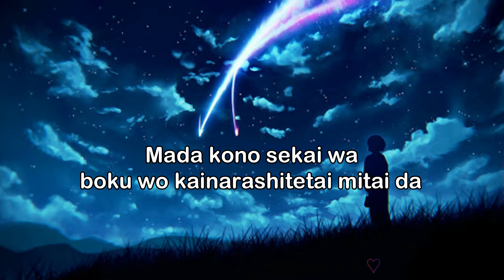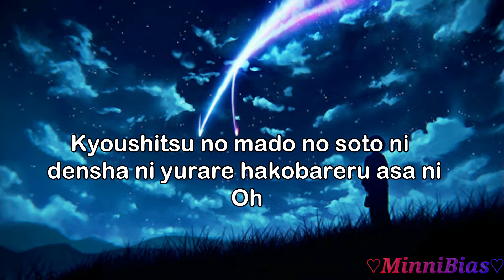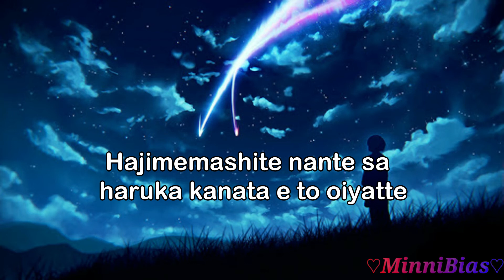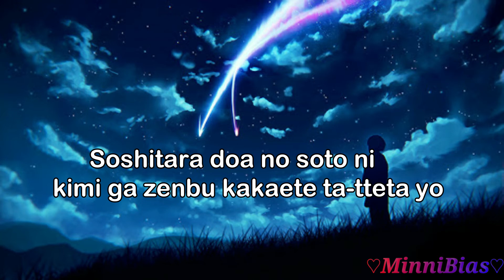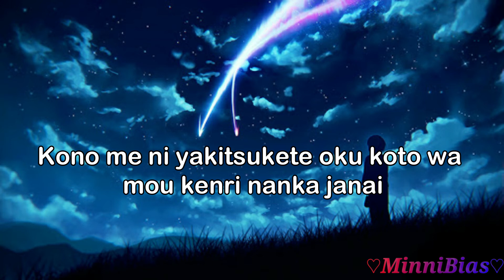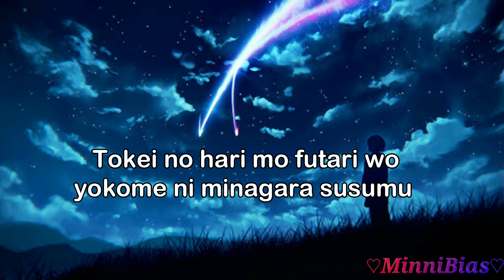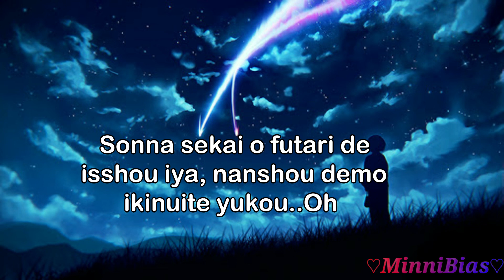YOUR NAME // RADWIMPS-Sparkle//Lyrics FULL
This song does not belong to me, it is from the Japanese band RADWIMPS
This video is not made for profit, only with the intention of entertaining and supporting the correct pronunciation of the song for foreign fans.

Esta canción no me pertenece, es de la banda japonesa RADWIMPS
este video no esta hecho con fines de lucro, solo con la intencion de entretener y apoyar a la correcta pronunciacion de la cancion para fans extranjeros.

Si tienen una sugerencia pueden dejarla en los comentario :)